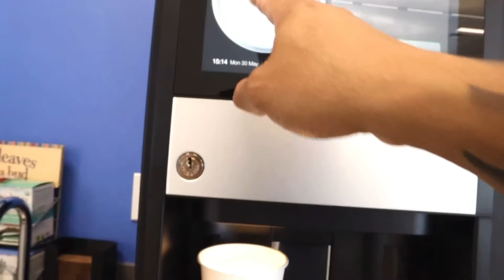1971 Honda N600 @ Findlay Honda Henderson.Episode 2 🚗